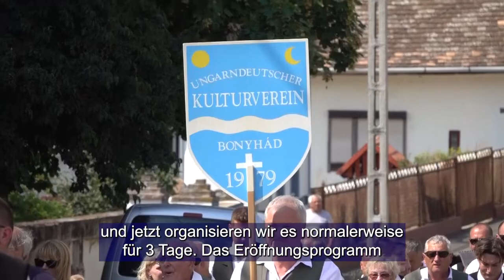Hagyományőrzés és megemlékezés – Anna-napi búcsú Kiskassán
Hagyományőrzés és megemlékezés – Anna-napi búcsú Kiskassán / Traditionspflege und Gedenken - Annas Tag Abschied in Kascha

Háromnapossá nőtte ki magát a Kiskassáért Német Egyesület, valamint a Kiskassai Német Önkormányzat hagyományos, Anna-napi búcsúja. A falu védőszentjének ünnepén megkoszorúzzák az I. világháborúban elesettek emlékművét, majd a II. világháborúban elhunytak és a málenkij robotra elhurcoltak emléktáblájánál is tartanak megemlékezést.

Der traditionelle Jahresabschied des Deutschen Vereins für Kascha und der Deutschen Gemeinde von Kascha entwickelte sich zu einer dreitägigen Veranstaltung. Am Fest des Schutzpatrons des Dorfes werden am Denkmal für die Gefallenen des Ersten und Zweiten Weltkriegs Kränze niedergelegt. An der Gedenktafel wird auch an die Gefallenen des Zweiten Weltkriegs und an die, die zum Malenkij-Roboter gebracht wurden, gedacht.